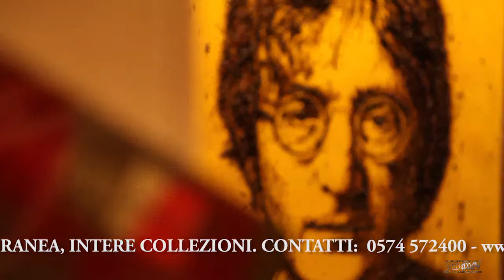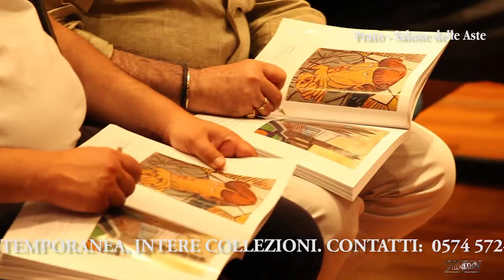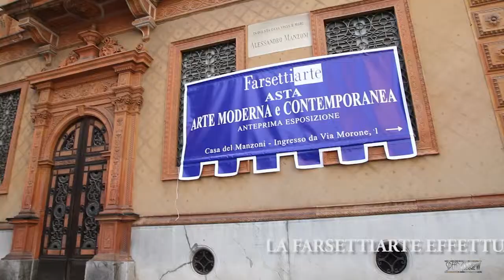Farsettiarte - Spot - Speedarrow Produzioni © 2011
Farsetti Arte

La Farsettiarte, fondata nel 1955 da Frediano e Franco Farsetti, nasce a Prato come Galleria d'arte e subito si segnala per la prestigiosa attività espositiva. Nel 1962 viene inaugurata la Casa d'Aste con l'immediato interesse dei collezionisti e del mercato.
Galleria e Casa d'Aste hanno avuto percorsi paralleli e, pur dandosi reciproco impulso, hanno sempre mantenuto la propria autonomia istituendo così qualcosa di unico nel panorama del mercato d'arte italiano.

Le gallerie Farsettiarte sono presenti inoltre a Cortina e Milano.

Spot realizzato da: Speedrrow Produzioni
Riprese: Francesco Peruzzi, Niccolò Notario, Yari Svetoni
Montaggio: Emiliano Migliorucci